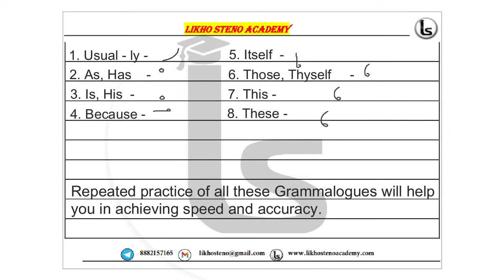Grammalogues Part - 05 | Pitman Shorthand | Likho Steno Academy | SSC/DSSSB/ESIC/RAILWAY/COURTS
Mathematics ( Previous year questions Kiran Prakashan):

G.K. (Previous year questions Kiran Prakashan):

Computer literacy and knowledge (Kiran Prakashan):

This  Channel will help you to attain good Shorthand Speed, analyse Shorthand Mistakes and will also provide you Shorthand basics course online, GD Bisht Dictations, SSC Online exam tips, Pitman Shorthand tutorial and Legal Dictations. It will also help in How to increase shorthand speed and useful for DSSSB Skill Test, SSC Skill Test, Shorthand Classes, Stenographer Exam, SSC Stenographer Exam, High Court, Supreme Court, District Court, Sarkari Naukri, Government Job.

You are at one of the best YouTube Channels for Shorthand.